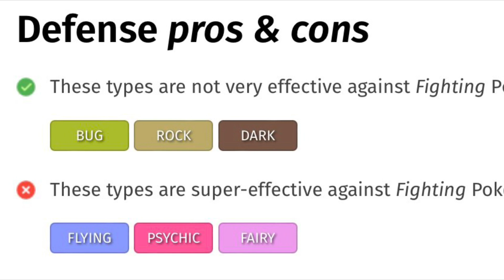👊 Fighting till peace 👊 ( Type )